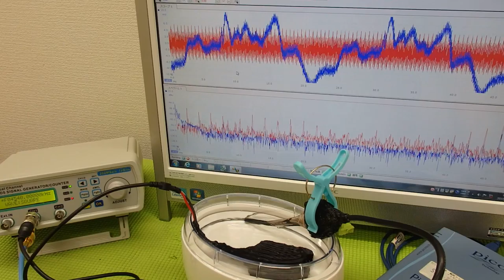音と超音波の組み合わせを利用した超音波制御技術 ultrasonic-labo